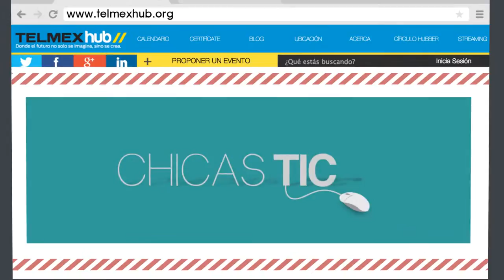Día Internacional de las Chicas en las Tecnologías de la Información y Comunicación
El 23 de abril se celebra el "Día Internacional de las Chicas en las Tecnologías de Información y Comunicación" con la finalidad de promover el uso y desarrollo de TICs en las mujeres jóvenes.